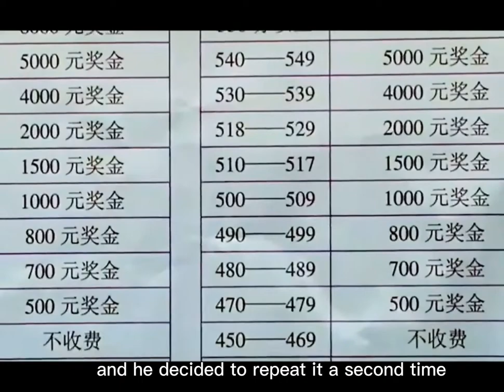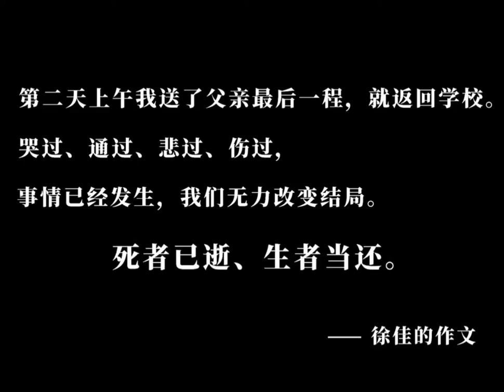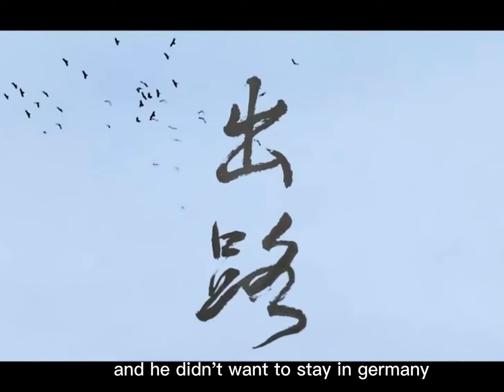Xu Jia's growth documentary